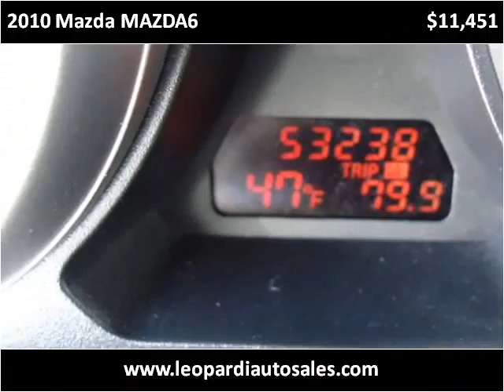2010 Mazda MAZDA6 Used Cars Pittsburgh PA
This 2010 Mazda MAZDA6 is available from Leopardi Auto Sales.